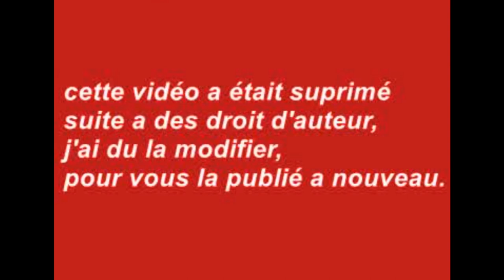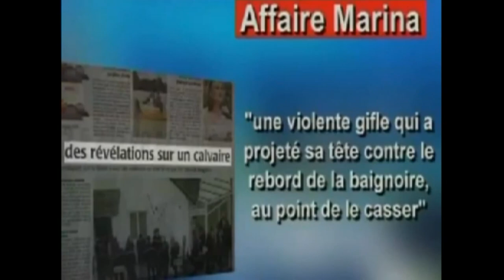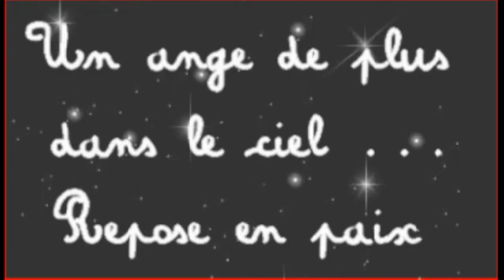HOMMAGE A LA PETITE MARINA SABATIER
Marina Sabatier l'histoire d'une petite fille martyre.
Marina Sabatier et maltraité par ses parents depuis l'age de 2 ans, le 6 aout 2009 Marina 8 ans décède suite a des coup brutal infligés par ses parents.
(LE PÈRE DE LA PETITE MARINA ET MORT EN SEPTEMBRE 2016 D'UN CANCER 😉👍